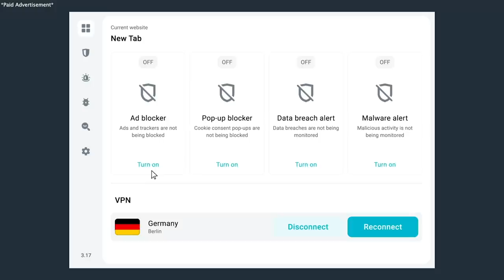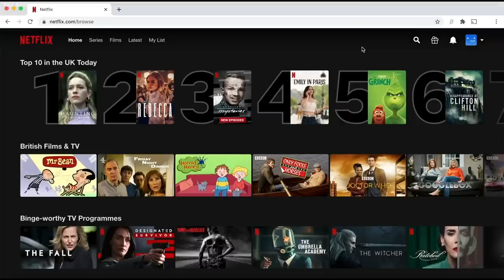This Was Bound to Happen at Some Point…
Welp, this is the end of a really awesome era! Don't cry because its over, smile because it happened.